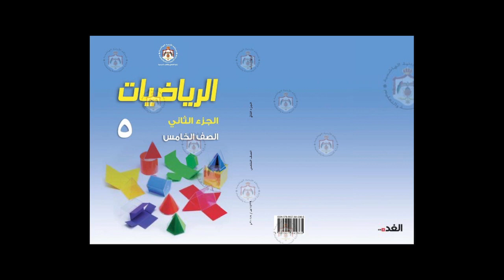الرياضيات| الوحدة 5 – الدرس 7 النسبة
منهاج الصف الخامس للمكفوفين | الفصل الثاني – الرياضيات - الوحدة 5 - الدرس 7 النسبة